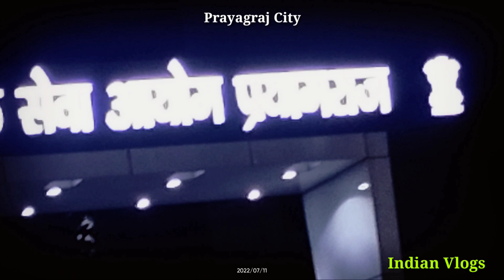Prayagraj (Allahabad) Night shoot Vlogs GopalOffcial